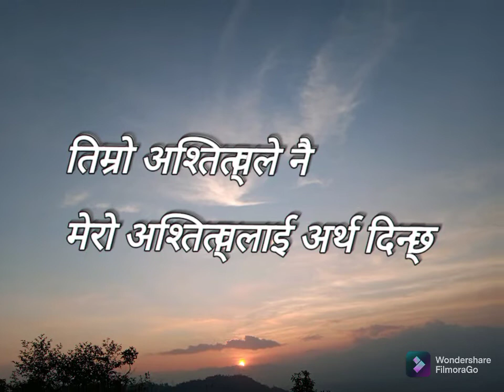भऐ जति मेरो माया......